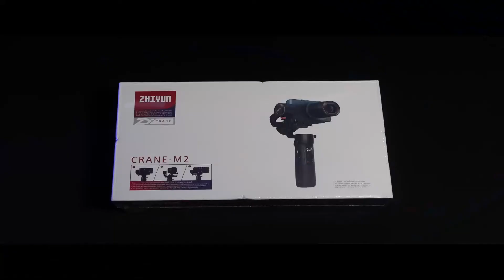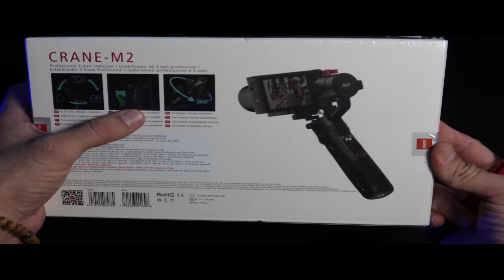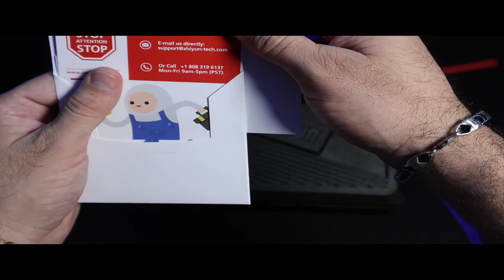Zhiyun crane M2 Unboxing + review en español | ¿Vale la pena? | ¿Para que se utiliza?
Unboxing, características, descripción y configuración de Zhiyun crane M2 (Gimble) para camaras digitales, GoPro o teléfono celular.